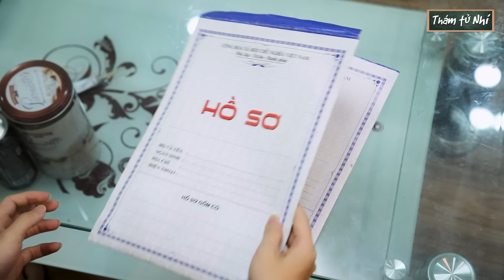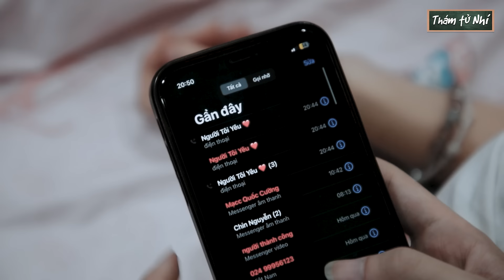Thám Tử Nhí | Cô Gái Bán Kem Tới Mừng Lễ Tốt Nghiệp Của Bạn Trai Hứa Hôn Bị Khinh Thường